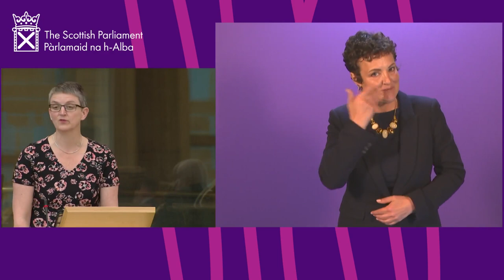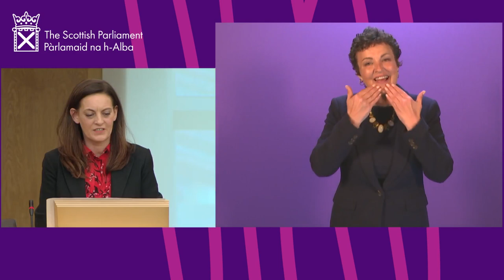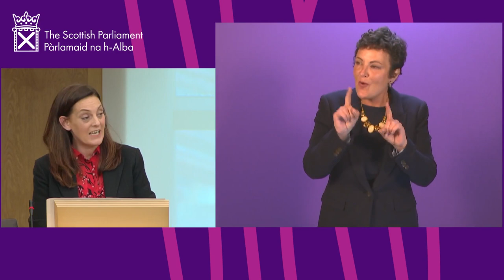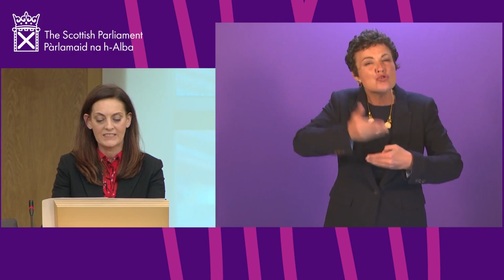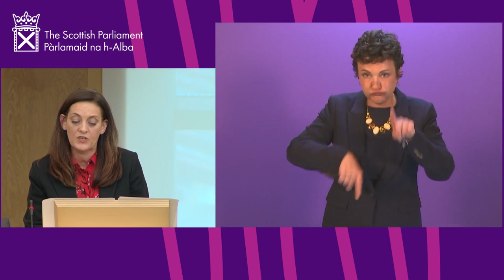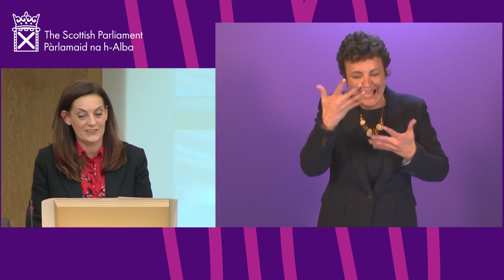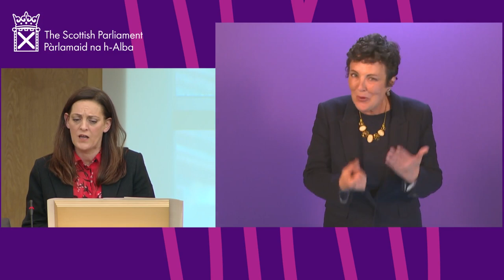Scottish Government Debate: COVID-19 (BSL) - 27 May 2021